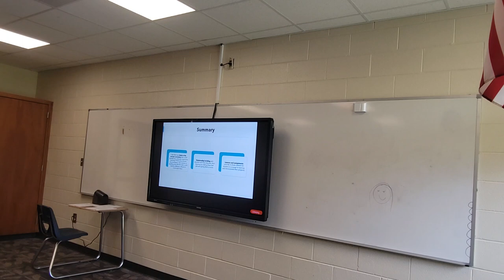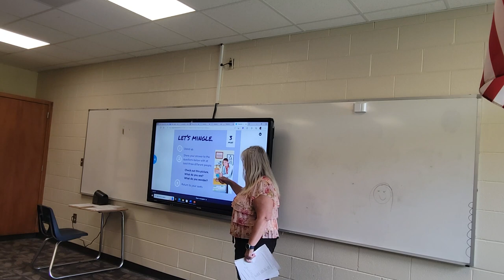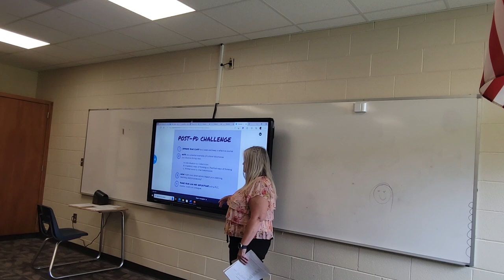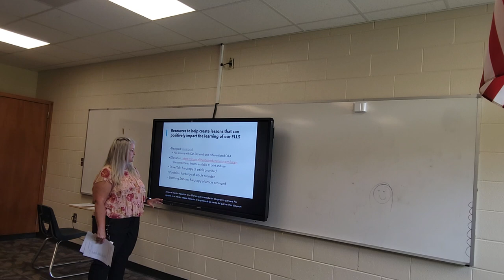CRT De Paz Hilton part 2